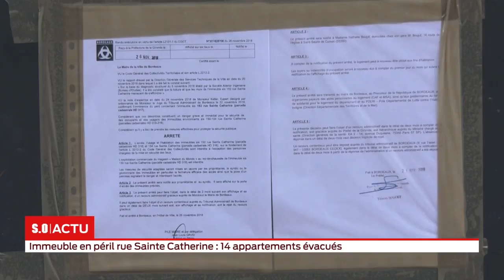Immeuble en péril rue Sainte Catherine : 14 appartements évacués